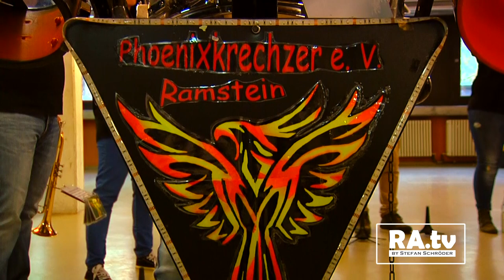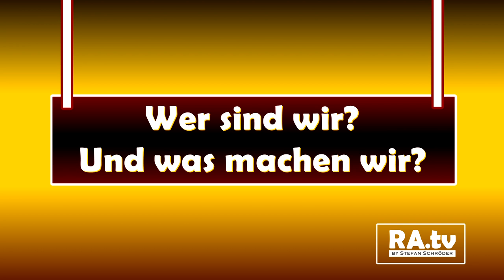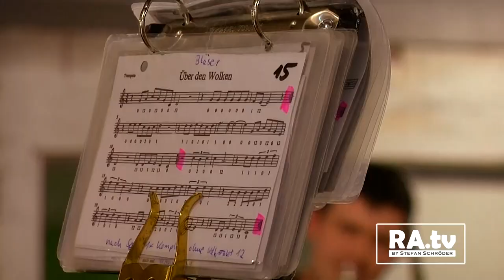+++ "Guggenmusik" Phoenixkrechzer e.V. Ramstein stellt sich vor +++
Ramschder.tv präsentiert die Musikfreunde der Guggenmusik Phoenixkrechzer e.V. aus Ramstein-Miesenbach.

Seit 2015 besteht die Truppe von klein bis groß & jung bis alt und zeigen sich stolz mit lautstartker Guggenmusik.
Egal ob Karnevalsprunksitzungen, öffentliche Veranstaltungen oder private Feierlichkeiten, die Phoenixkrechzer sorgen nicht nur für gute Stimmung sondern lassen es auch ordentlich krachen wie es nur geht!

GERNE darf man auch mitmachen!
Egal ob du Profi oder Amateur bist...
Egal ob du schon einmal Musik gemacht hast oder nicht...
NEUMITGLIEDER sind herzlich Willkommen!

Du findest uns auch via Facebook unter:
- "Guggenmusik" Phoenixkrechzer e.V. Ramstein -

Der Beitrag wurde auf Vereinswunsch in der offenen Probe produziert & von RA.tv veröffentlicht

Fragen?
RAMSCHDER.tv ist ebenfalls auf Facebook zu finden